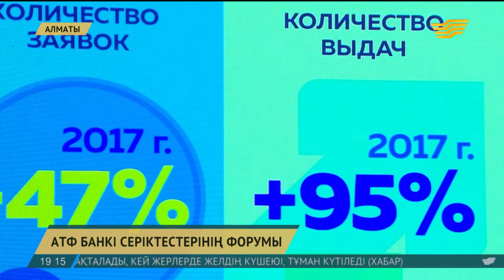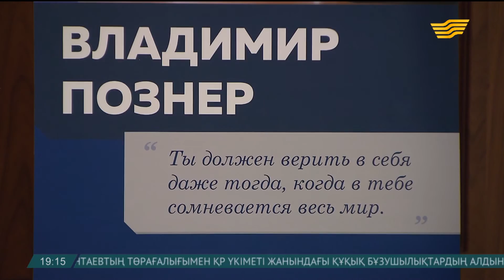Алматыда АТФ банкінің ұйымдастыруымен серіктестер форумы өтті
Еліміздегі ірі қаржы институты мемлекеттік бағдарламаларға қатысып, шағын және орта кәсіпті тұрақты қаржыландырып келеді.

Мысалы, биыл банк тарапынан берілген несие көлемі 2016 жылмен салыстырғанда, 112 пайызға артқан. Ал мемлекеттік бағдарлама арқылы берілетін несие көлемі де 70 пайызға артып, несие портфелінің бестен бір бөлігін құрап отыр. Банк бүгінгі форумда серіктестердің басын қосып, ойларын ортаға салды.

Серіктестер форумын ұйымдастырушы еліміздегі ірі қаржы институттарының бірі – 55 мың шағын және орта кәсіпті тұрақты қаржыландыратын АТФ банкі. Даму қорының жеңілдетілген несиесін тиімді ұсынған банктің серіктестер саны жыл сайын артып, сенімді кәсіпкерлер қатары да көбеюде. Солардың бірі Мүсілім Таласов АТФ банкі арқылы үлкен жетістіктерге жеткен.

Мүсілім Таласов, «ЭкоФарм Интернейшнл» компаниясының бас директоры:

– Банктің арқасында екі зауыт аштым. Онда қазір 600-ден астам жұмысшы істейді. Бұл – мен үшін айтарлықтай ірі жетістік. Алты пайыздық «Даму» бағдарламасымен жұмыс істеп жатырмыз. Өте ыңғайлы. Сосын банкпен біздің арамызда үлкен сенімдік бар.

Айта кетейік, өткен жылмен салыстырғанда, банктің табысы соңғы 9 айда 2,4 есеге артып, 11,4 млрд теңгеге жеткен. Қазіргі уақытта банк еліміздегі барлық маңызды мемлекеттік бағдарламалардың қатысушысы болып табылады. Яғни мемлекеттік бағдарламалар арқылы берілген несие көлемі 2016 жылмен салыстырғанда, 70 пайызға артқан. Нәтижесінде 2013 жылдан бері кәсіпкерлер 18 мыңға жуық жұмыс орнын сақтап қалған. Оған қосымша 5,5 мың жұмыс орны ашылыпты.

Энтони Эспина, «АТФ Банк» АҚ Басқарма төрағасы:

– Осы жыл біз үшін өте табысты болды. Нақтырақ айтсам, «Moody,s» халықаралық рейтинг агенттігі АТФ банкін депозиттік деңгейін жоғары бағалады. Өткен жылмен салыстырғанда, банк табысы 2,4 есеге артты. Яғни соңғы 9 айдағы табыс мөлшері 11,4 млрд теңгеге жетті.

Көптеген кәсіпкер үшін форумның маңызы зор. Яғни іскерлік саладағы табысты мамандармен танысып, банк басшыларына жаңа жобаларын ұсынып, қаржылай қолдау табуға мүмкіндік ашылады. АТФ банкі серіктестеріне тосынсый да ұйымдастырған. Форумның соңында әлемге танымал тележүргізуші Владимир Познер салалық дамуыдағы сырларымен бөліседі.

Авторлары: Аршын Кемелжан, Валентин Лобанов